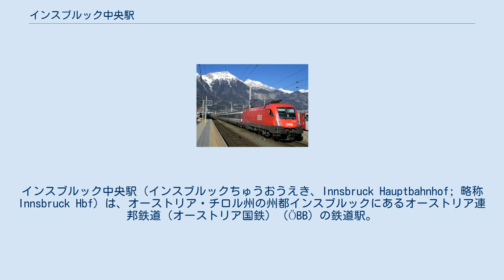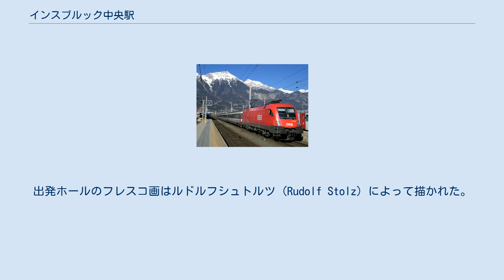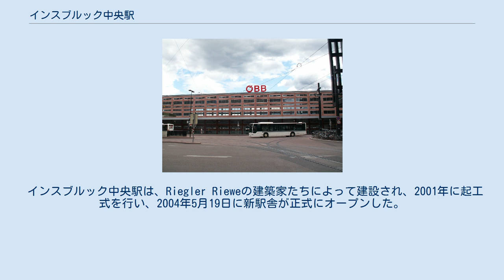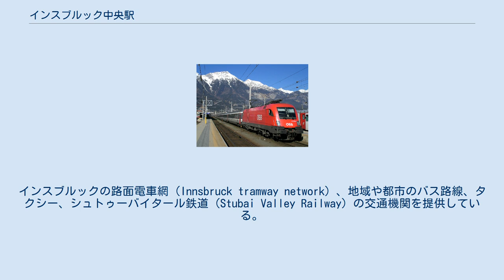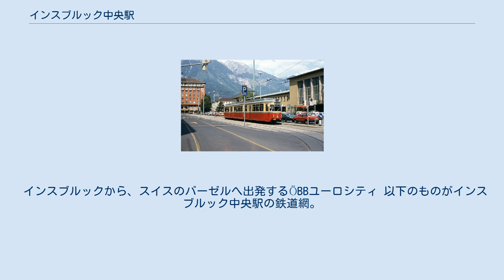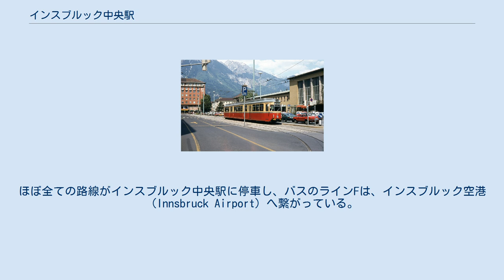インスブルック中央駅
インスブルック中央駅（インスブルックちゅうおうえき、Innsbruck Hauptbahnhof; 略称 Innsbruck Hbf）は、オーストリア・チロル州の州都インスブルックにあるオーストリア連邦鉄道（オーストリア国鉄）（ÖBB）の鉄道駅。
 RJ （国内都市間特急）、EC（ヨーロッパ国際特急）やIC（国内都市間急行）を含むドイツ、イタリア、スイス、ハンガリーへ向かう全ての国際列車が停車する西オーストリア最大級の駅である。
オーストリア国内路線ではザルツブルク、ウィーン、グラーツ、ブレゲンツ行きの直通列車があり、国際路線ではヴェローナ、ヴェネツィア、ミラノ、ミュンヘン、ハンブルク、ベルリン、チューリッヒ、バーゼル、コペンハーゲン、ブダペストへの直通列車が運行されている。
また、ヨーロッパの高級長距離列車オリエント急行もインスブルックに停車する。
1853年に建設され、今では1日におよそ25,000人もの利用者がいるオーストリア国内でも最も利用されている駅の一つ。
駅はオーストリア連邦鉄道によって所有、運営されている。
 インスブルック中央駅は市内中心部から徒歩で約10～15分の所に位置している。
北西に旧市街が広がっており、徒歩で移動が可能。
中央駅前は、バスと路面電車、タクシーの乗り場になっている。
 ウィーン中央駅からRJ直通列車で約４時間10分、ザルツブルクからはRJ直通列車で約1時間50分、周辺諸国からの所要時間は、ドイツのミュンヘンからECで約1時間50分、スイスのチューリッヒから約3時間40分。
 チロル地域の鉄道路線の開発は1850年にオーストリア帝国の下開始された。
三年後、皇帝フランツ・ヨーゼフ1世(Emperor Franz Joseph I) は、インスブルックからイン川を横切って、ヴェルグル(Wörgl) までの路線を作ることを承認し1854年、この路線はバイエルン王国との国境の町、クフシュタインまで拡張された。
土木建設でトップだったフランツ・チェルベンカ(Franz Czwerwenka) がデザインした鉄道駅は、オーストリア帝国の中で最も美しい駅舎と言われている。
 1924年1月1日、オーストリア連邦鉄道 (ÖBB) は、オーストリア南部鉄道 (Südbahngesellschaft) から全ての路線を引き継いだ。
1927年、駅は収容人数を高めるため、一度改装工事を行った。
出発ホールのフレスコ画はルドルフシュトルツ (Rudolf Stolz) によって描かれた。
駅のホームは真下の地下鉄と繋がり、トレイン・ジェット (プラットホームと線路を同時に覆う大きな屋根) は、屋根に作り替えられた。
同時に、事業総局は駅の北ウィングにある「クロックタワービル」(建物に小さな時計があるためそう呼ばれている) に移動した。
 シュトゥーバイヴァライトラム、戦後1980年代の駅舎 第二次世界大戦の終わり、連合軍の爆破によって駅舎は完全に破壊された。
後に、オーストリア連邦鉄道の建築家は数人の有名な建築家のデザインを組み合わせ、1950年代のスタイルの機能的な駅舎に建て替えた。
1954年、オーストリアの画家マックス・ワイラー Max Weiler は、駅構内のデザインを描く契約を交わした。
しかし、彼は壁に二枚のインスブルックの遺産を代表する抽象的なアートを現代的に描いたとして議論を集めた。
 インスブルック中央駅は、Riegler Rieweの建築家たちによって建設され、2001年に起工式を行い、2004年5月19日に新駅舎が正式にオープンした。
北棟の時計塔も1920年代の物から改良した。
この改装工事計画の総費用は当時のお金で2,500万ユーロ。
 現在の駅舎 現在の駅舎のメインホールは、地下から2つのトンネル（北トンネルと南トンネル）を通り、乗車口まで抜けることができる。
メインホールから、地下駐車場までも移動可能になっている。
（その他の歩行者用トンネルはグランド・ホテル・オイローパへ、エスカレーターはバス、路面電車のターミナルへと繋がっている。）また駅舎の北側は、オフィスビルに隣接している。
 マックス・ワイラーによる印象的なフレスコ画は、1950年代に外され、新たな駅舎にはめ替えられた。
 新しい駅舎の改装工事とほぼ同時に、街の中枢となる公共交通機関が駅の前に造られた。
インスブルックの路面電車網（Innsbruck tramway networ...